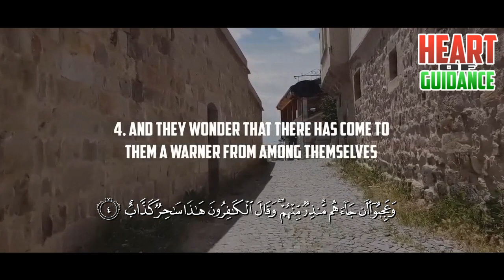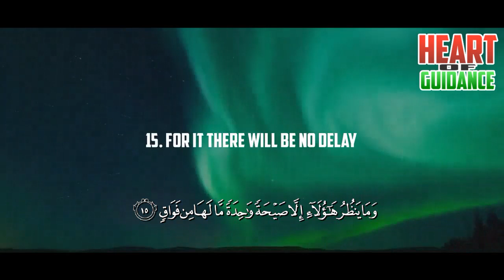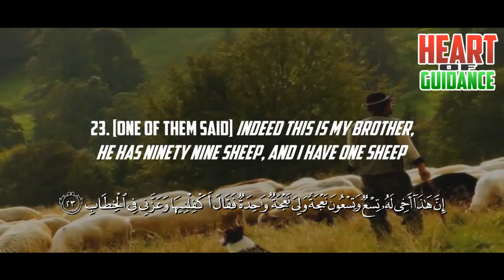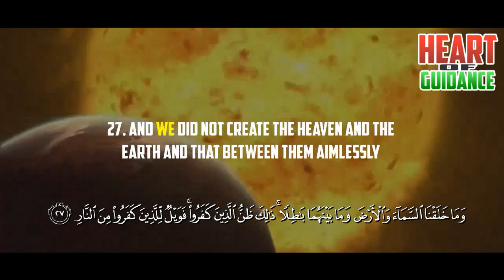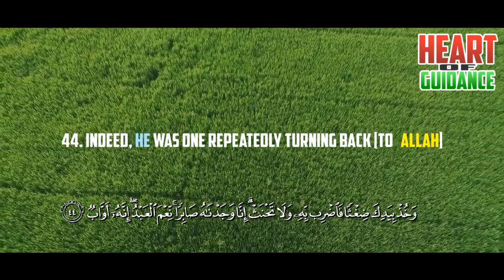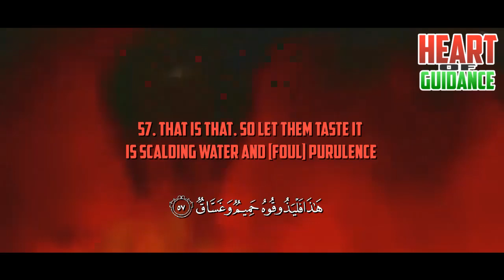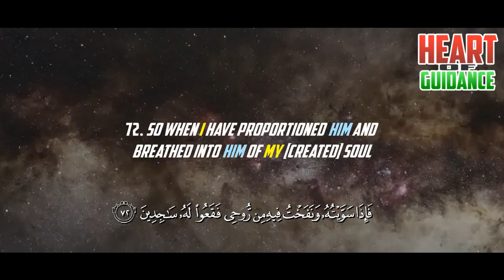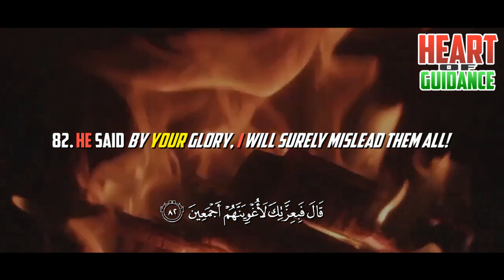CINEMATIC - SURAH SAD - ABDALLAH HUMEID - FULL CHAPTER